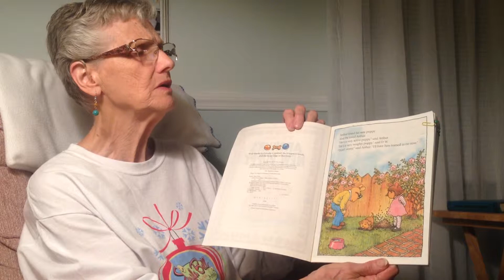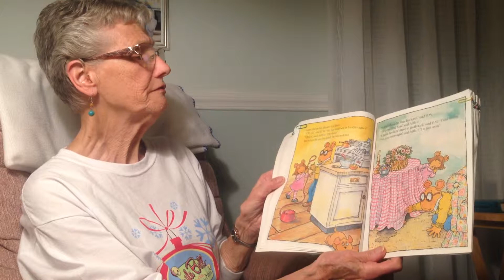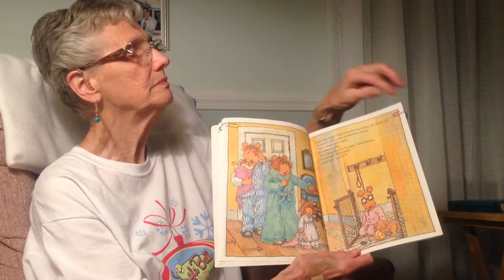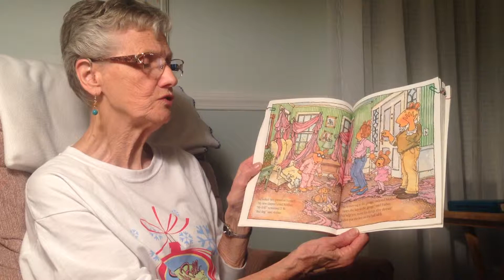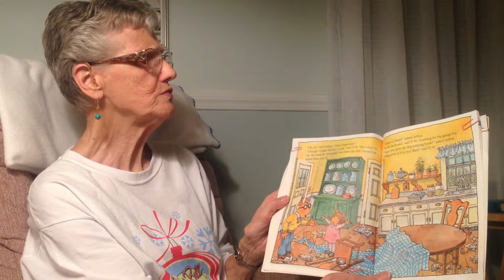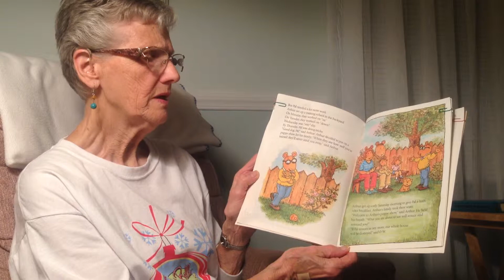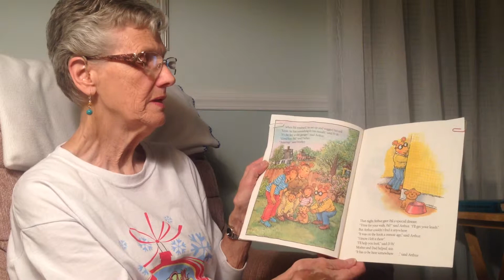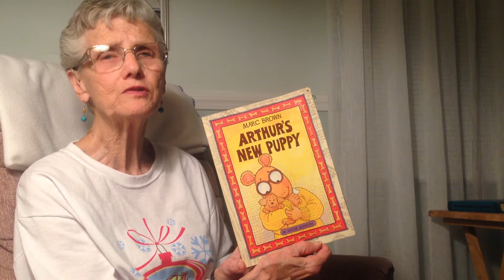Arthurs New Puppy